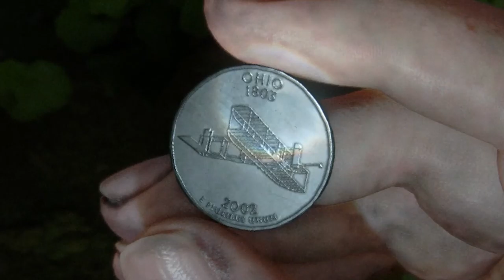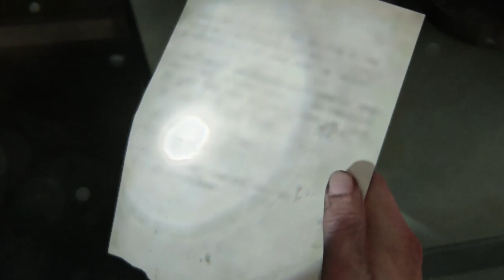Abby's Story! | The Last of Us Part 2 [#12] - Walkthrough Gameplay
This one was an introduction to Abby's character and what the WLF really is. I'm excited to see how they structure it, and I'm starting to care about Abby more than Ellie. I'm serious about them being friends.